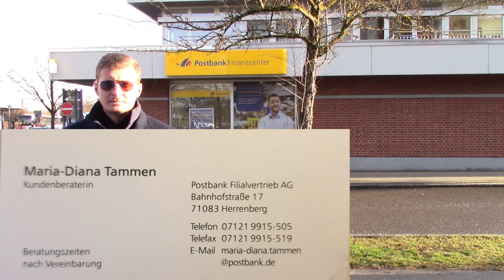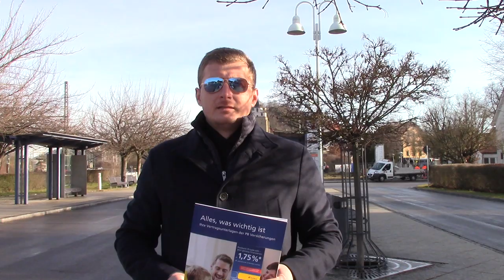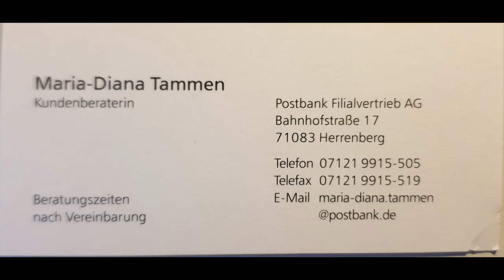Finantari si credite in Germania. Experienta mea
In acest videoclip va prezint experienta mea cu Postbank,detalilat cu comisioanele, asigurarile impuse, dobanzile si felul de a fi al consilierilor.
Date contact ale Mariei-Diana Tammen:
Adresa filiala: Bahnhofstrasse 17, 71083 Herrenberg